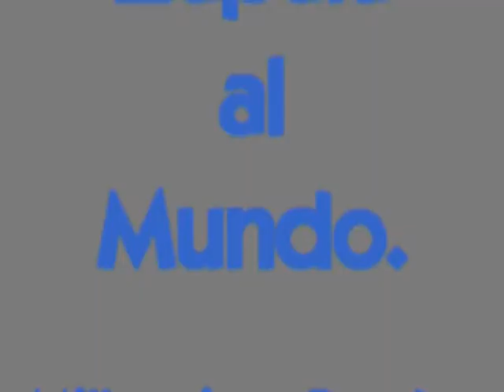SUBCOMISIÓN DE TIRO CLUB TIRO FEDERAL DE ZAPALA